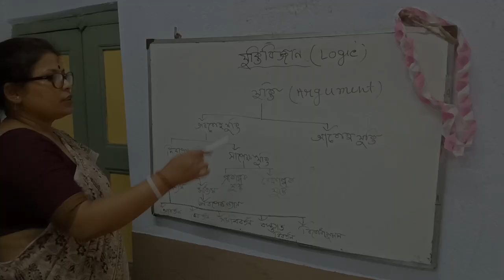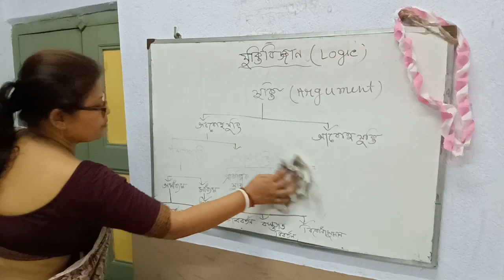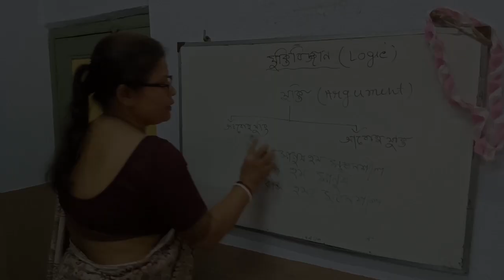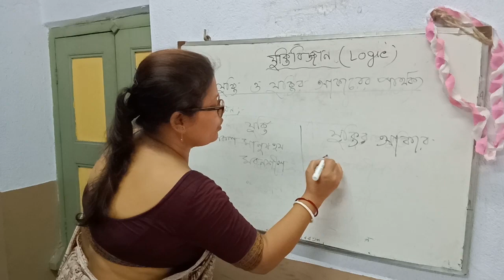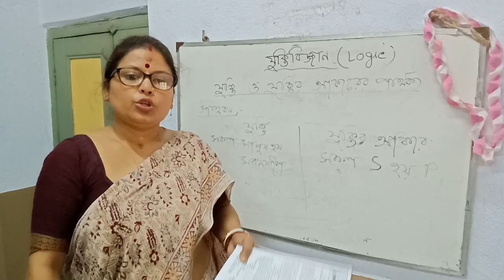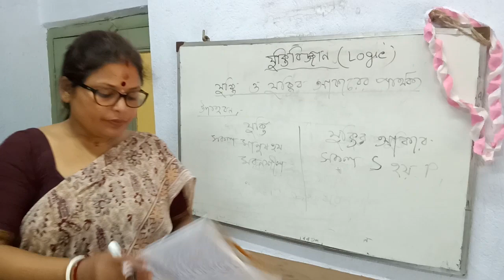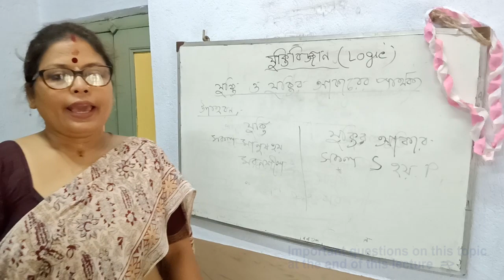Philosophy Lecture | Chapter-1(LOGIC) | Teacher PAPRI DAS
A brief explanation on Logic.